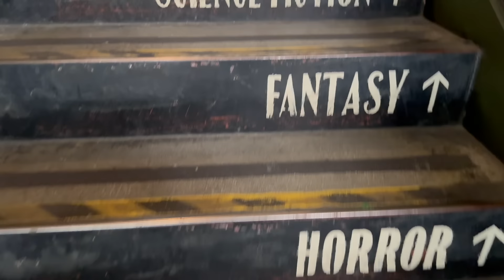Husband & Husband daily life of a couple vlog || Husband & Husband Vlog #392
AVAILABLE NOW! Jon's newest book THE SHADOW OF THE LANGHAM HOTEL: please follow the Amazon link to order the eBook or Paperback:

If you'd like to help us out by reading and reviewing our books on Amazon:
REAPER BOYFRIEND Series
THE GHOST OF BUXTON MANOR Series
FAIRY BOY Series

To order any of our physical books, our web store is